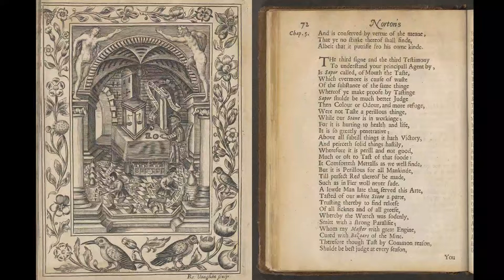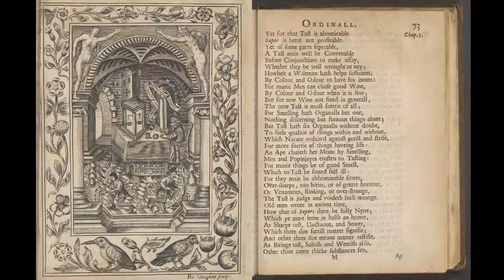Ordinal of Alchemy (audiobook) Ch 5 part 3 - Thomas Norton - Theatrum Chemicum Britannicum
Following from visual measures in previous part 2, here we hear about the sense of scent, covering basic smelling, and how it is difficult to interpret grades, with lack of closable nostrils, versus closable eyes.   Odor as a word is separated from merely "bad", to its emotional impact, and so can be both pleasant, or foul, how there are degrees of pleasant and degrees of foul, and how different scents clash, override, or work together.  Then we shift to taste/sabor, with a significant point made about how it would be much more revealing of substance but for the general lethality of consuming acid, and large volumes of metals that are in chemical processes

Chapter 5 is split into 6 parts of 10-20 minutes.

The Ordinal of Alchemy is also titled Ordinall of Alchimy, Alkimy the Ordinall, Crede mihi.  It was published 1477, later published by Elias Ashmole in Theatrum Chemicum Britannicum, 1652.